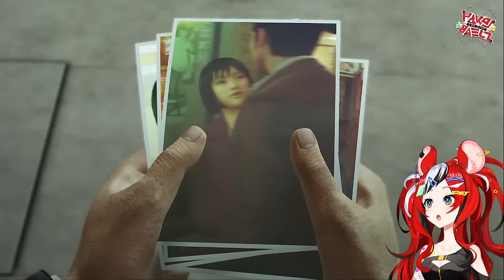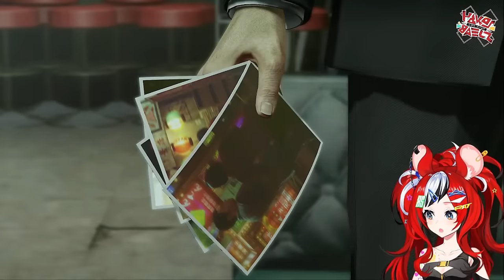≪YAKUZA 0 - ENDURANCE≫ No one can stop me. #4【SPOILER WARNING】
I am going to play this game for as long as I want today.
YOU COMING OR WHAT?

≪ Hakos Baelz 1st EP - 【Pandæmonium】≫

≪HASHTAGS≫

LIVE
FANART:BaelzBrush
MEME:YABAE

≪CREDITS≫

This game is being streamed and monetized with permission and under license.

1. Be Nice or get bonked.
2. If you do see spam or trolling, don’t respond. Block report and ignore.
3. Talk in relation to stream content. Please don’t bring up unrelated topics or have personal conversations.
4. Don’t bring up other streamers/streams unless I do first.
5. Further, don’t talk about me or my stream in another streamer’s chat.
6. HAVE FUN!! All languages are welcome!!!